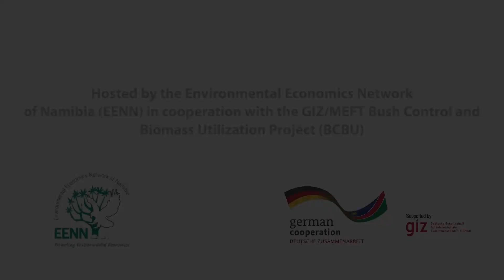Climate and Bush Encroachment Webinar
How can Namibia realise the benefits of bush biomass in the context of climate change and economic development?

This was the guiding question at the Biomass Webinar on Climate and Bush Encroachment on the 05 August 2020 in Windhoek. The event was hosted by the Environmental Economics Network of Namibia (EENN) in cooperation with the Deutsche Gesellschaft für Internationale Zusammenarbeit (GIZ) / Ministry of Environment, Forestry and Tourism (MEFT) Bush Control and Biomass Utilisation Project (BCBU).

Two policy briefs on the economics of charcoal and animal feed production and the climate mitigation perspective for bush control were launched at this event and are available on the De-bushing Advisory Service